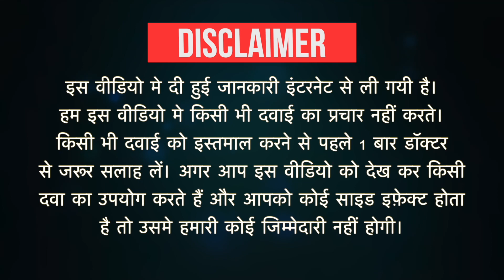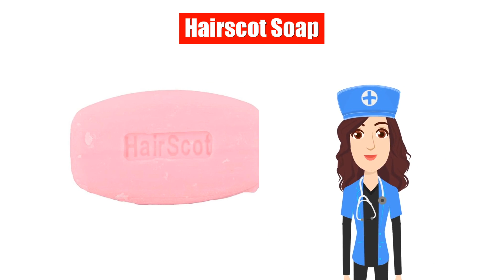Hairscot Soap Uses in Hindi | Side Effects | Dose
Hairscot Soap Uses in Hindi | Side Effects | Dosage